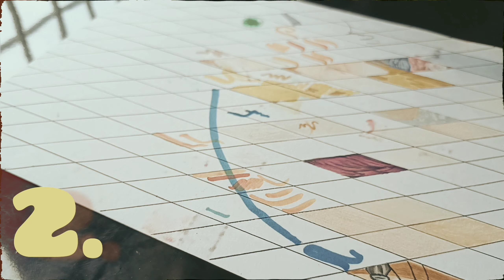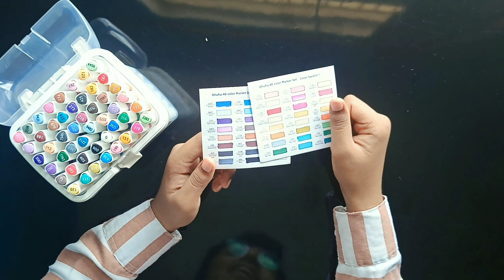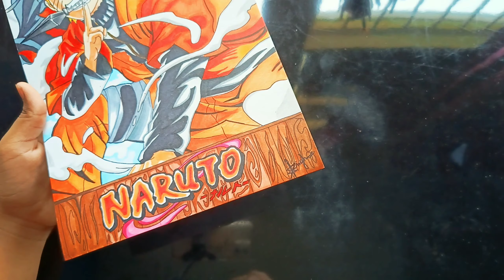Are these colours worth it???..@Mrhermit03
hey,it's me hermit I know I take too much time everytime after uploading any single video😢🙂
for that I AM REALLY SORRY🌸🙂
But from now I try to be regular plz😁keep supporting and yeah plz  try to give me ideas about what I draw next bcoz I have shortage of ideas about my next videos 🙂help me 🌸🌹
i really enjoyed using these colours and I am bit scared at first though but  I did my best..it's my first time that's why I don't able to draw at my full extent but in future i'll be fine🌸...